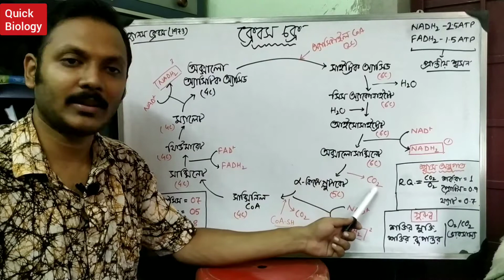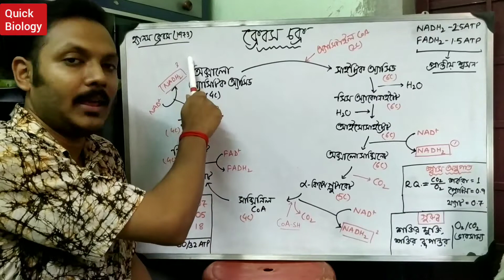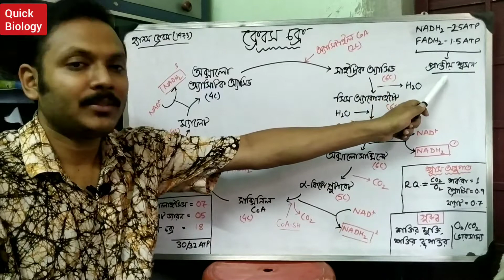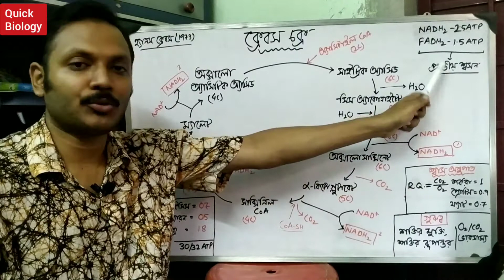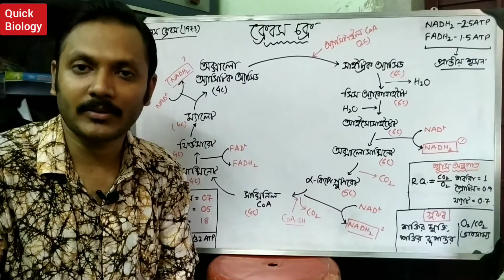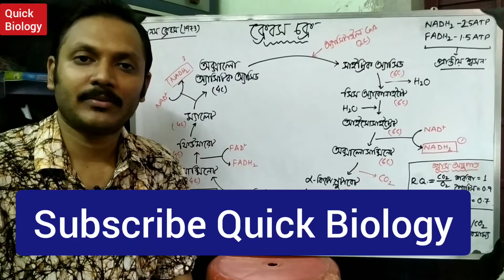ক্রেবস চক্র | Krebs Cycle in bengali, Class 9